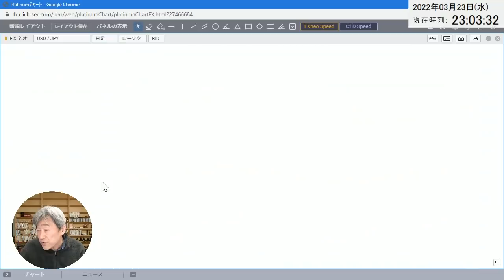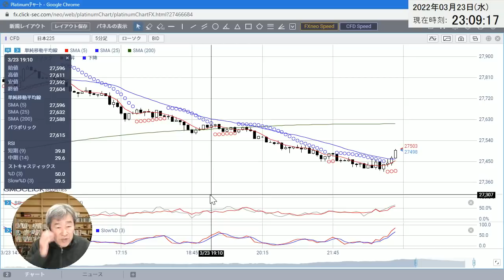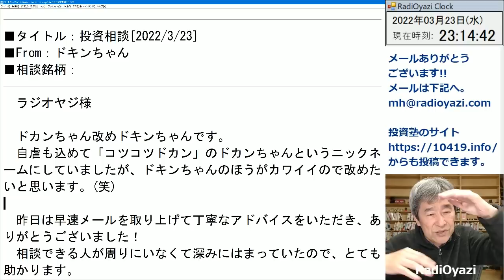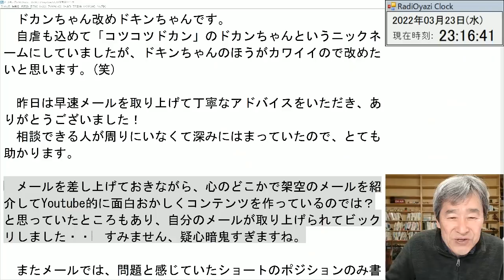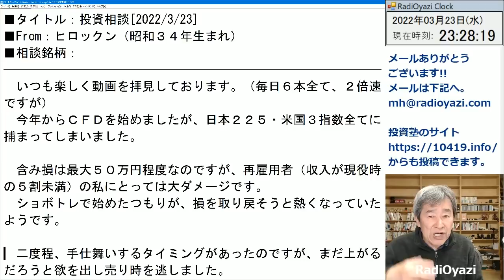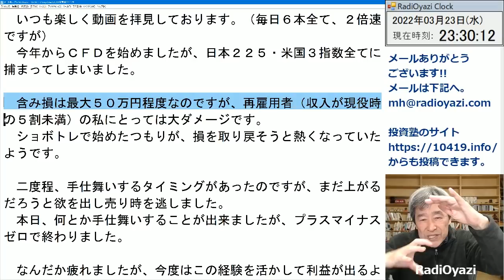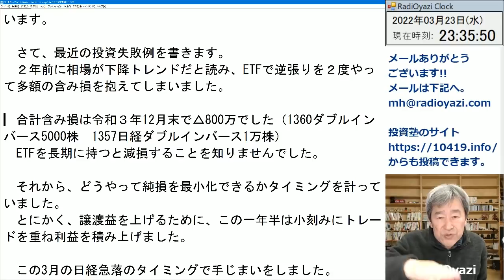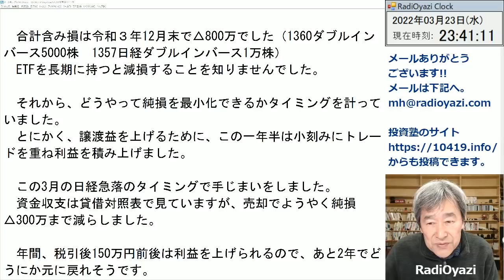【ラジオヤジのヨルトレ】株を売れ！しばらく休め！ このところ株式市場が急騰しているが、「よい上昇」というよりは「不安定な上昇」であるように感じる。３月末に売り抜け、４月上旬は様子見でもいいのでは？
この動画はラジオヤジの雑談と投資相談です。
2022年３月23日(水)の「ラジオヤジのヨルトレ」です。
株を売れ！しばらく休め！　がテーマです。
このところ株式市場が急騰していますが、「よい上昇」というよりは「不安定な上昇」であるように感じます。
ほかの動画でもお話ししていますが、株は３月末に売り抜け、４月上旬は様子見でもいいのでは？　と考えています。

◆チャート力学(ラジオヤジが開発したチャートソフト)販売中！

「チャート力学」は、ラジオヤジが開発し、動画で使用しているオリジナルのチャートソフトです。64種類の抽出条件を設定して、リアルタイムのスクリーニングが可能です。
売買システムの構築検証など、高い機能を持ちながら、使い方は簡単。
日本株をトレードする投資家さんにとっては、要チェックのツールです。
このソフトを使うことで、チャート読解の力が増す効果が期待できます。
自分の持ち株をグループに入れておき、瞬時にチャートをチェックして、適切な売買ポイントを判断するといった使い方も可能です。

・「チャート力学」の詳細情報はこちらから。

◆ラジオヤジの最新動画　2022年３月23日(水)

◆ラジオヤジの最新動画　2022年３月22日(火)

◆ラジオヤジの最新動画　2022年３月21日(月)

◆ラジオヤジの最新動画　2022年３月20日(日)

◆ラジオヤジの最新動画　2022年３月18日(金)

◆ラジオヤジの最新動画　2022年３月17日(木)

◆ラジオヤジの最新動画　2022年３月16日(水)

◆ラジオヤジの最新動画　2022年３月15日(火)

◆ラジオヤジの最新動画　2022年３月14日(月)

◆ラジオヤジの最新動画　2022年３月12日(土)

◆ラジオヤジの最新動画　2022年３月11日(金)

2020年からYouTubeチャンネルで、プロの投資顧問の投資情報をわかりやすく解説する動画を毎日配信中。